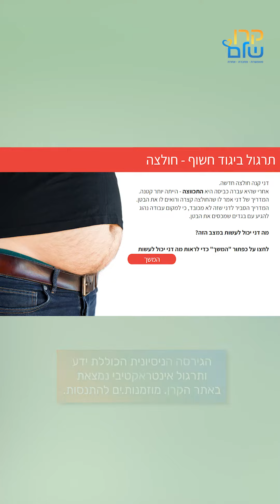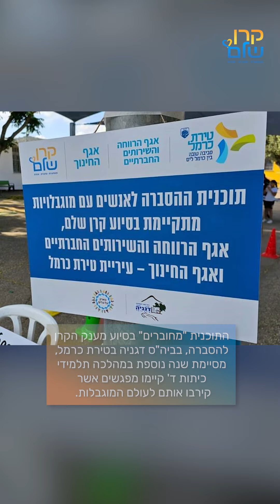מבזק מצולם אוגוסט, 2023 גירסה אנכית